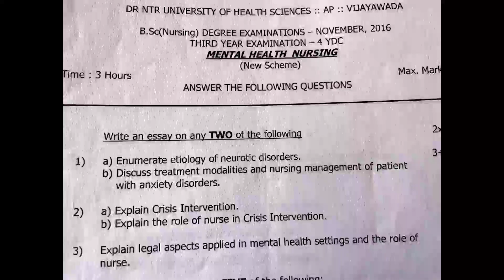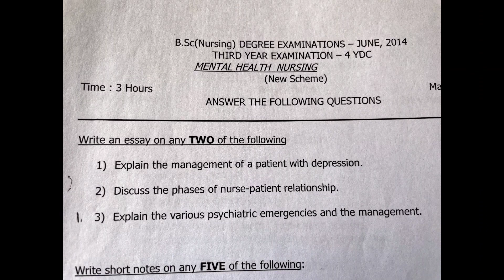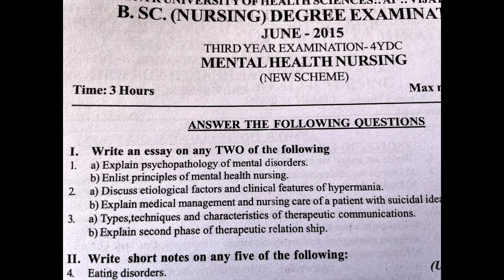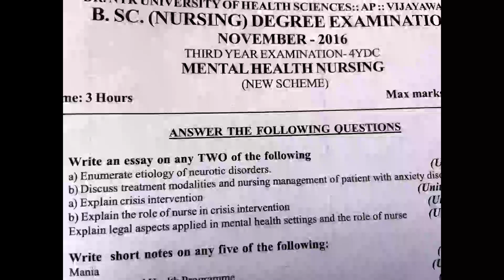Bsc nursing course| mental health nursing previous question papers|psychiatry nursing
Here u will find important questions
Psychiatry nursing previous year question papers
Mental health nursing previous year question papers